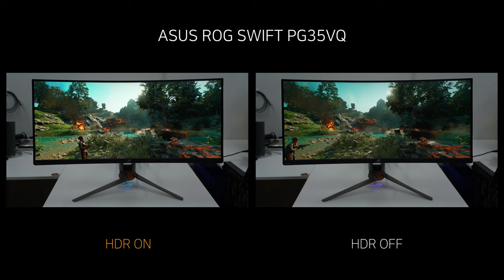HDR Game - ASUS ROG SWIFT PG35VQ